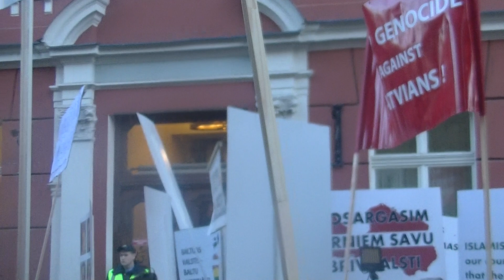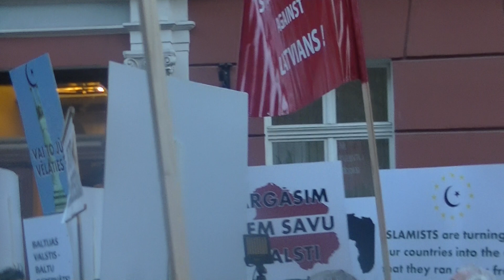Imigrantiem Nē! 061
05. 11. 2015. IMIGRANTIEM  -NĒ!